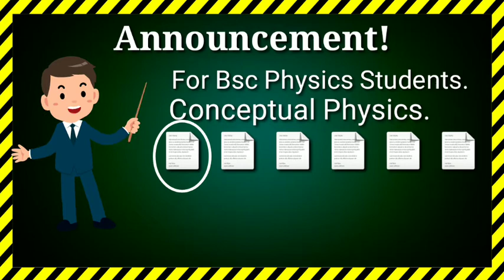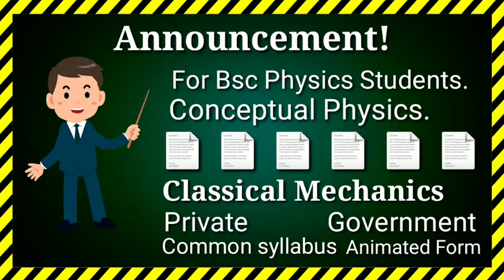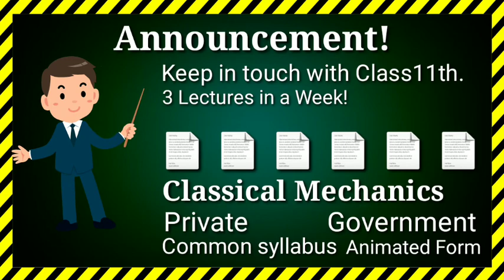Announcement of Bsc Students|CONCEPTUAL PHYSICS